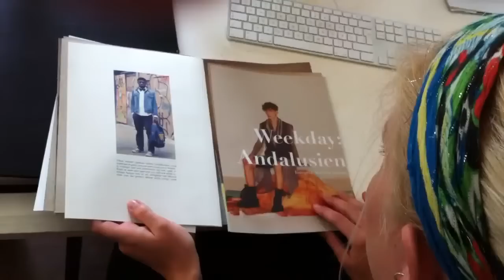Århus Designskole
Promotionvideo